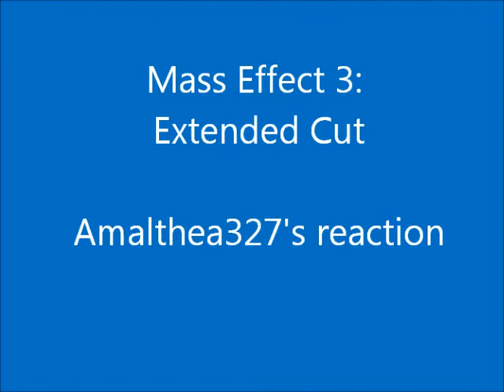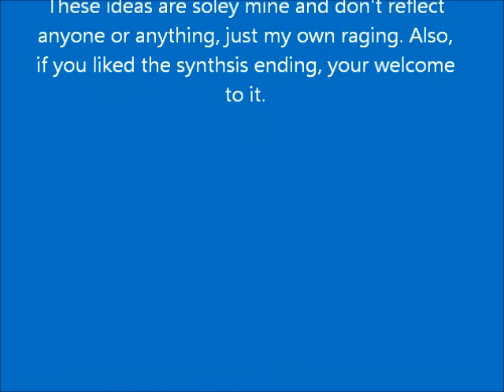Mass Effect 3 Extended Cut Reaction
This video is my reaction to the Extended Cut for Mass Effect 3. This is in no way shape or form associated with the Mass Effect franchise or BioWare. Also, I drop a great deal of f-bombs, so you have been warned.